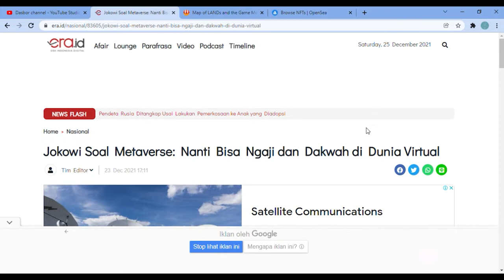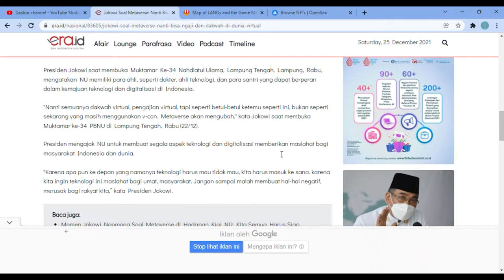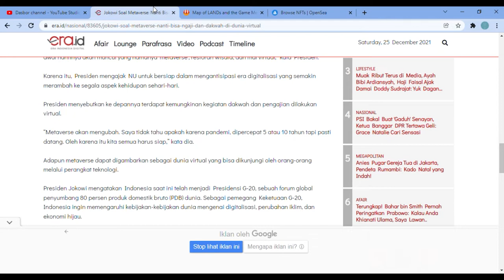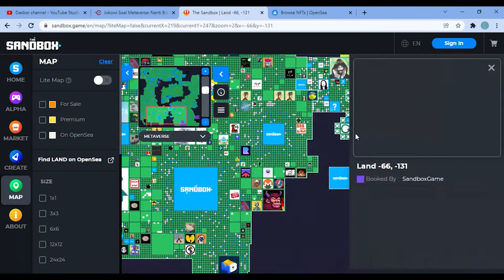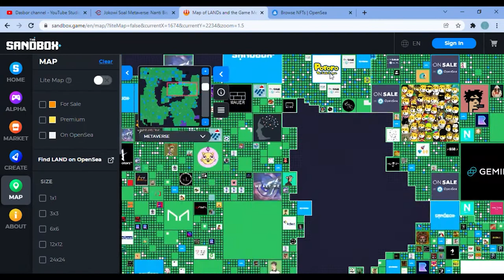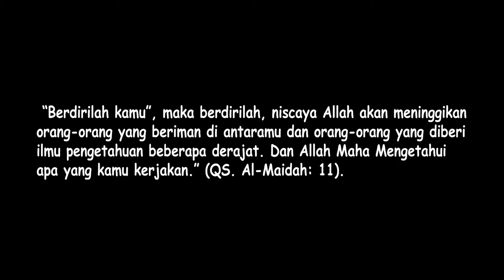Berdakwah di Metaverse. Apakah Mungkin?